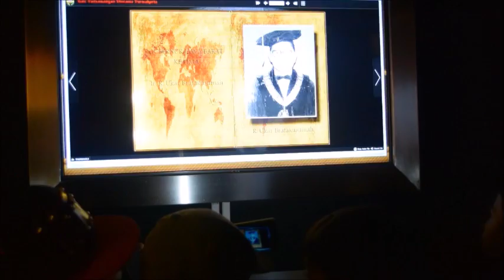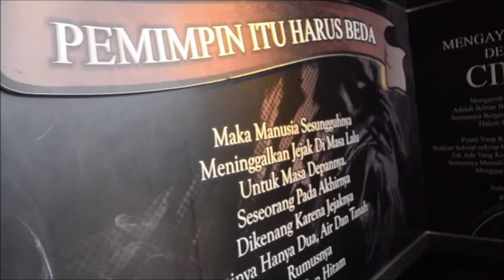BALE PANYAWANGAN DIORAMA PURWAKARTA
MUSEUM DIORAMA PURWAKARTA ISTIMEWA